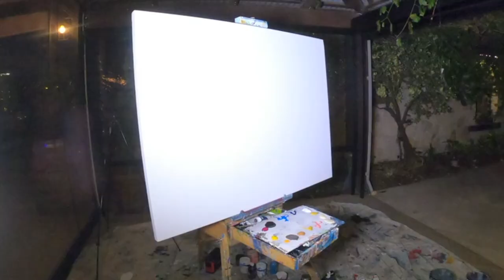Live Art at the Wedding of Luke and Rebekah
Shakey Live Wedding Art Timelapse at RiverBank Estate in the Swan Valley, Perth, Western Australia